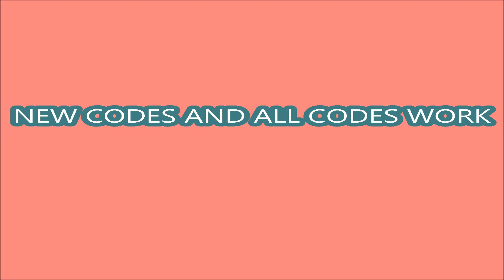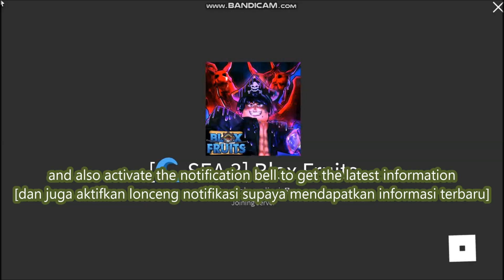*ALL 15 CODES WORK* NEW UPDATE CODES! [SEA 3] Blox Fruits ROBLOX | September 16, 2021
Welcome to Blox Fruits!